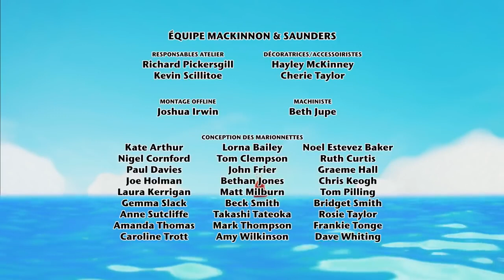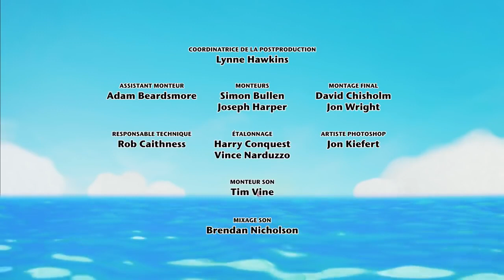Twirlywoos en Français | Bruyant